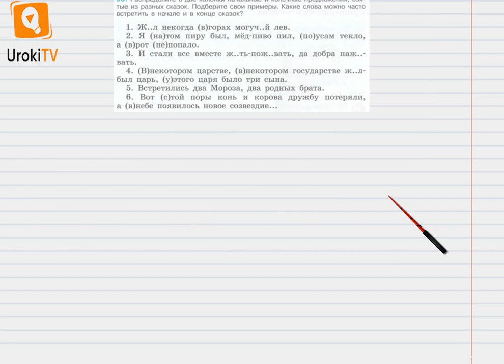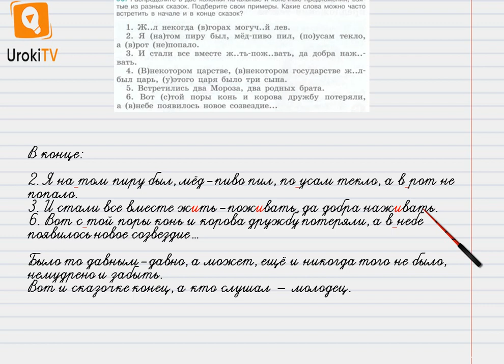Упражнение №91 — Гдз по русскому языку 6 класс (Ладыженская) 2019 часть 1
В данном номере сгруппируем слова по признаку:
 а) используются в начале текста;
 б) приводятся в конце текста.